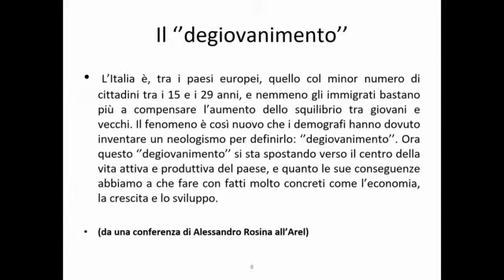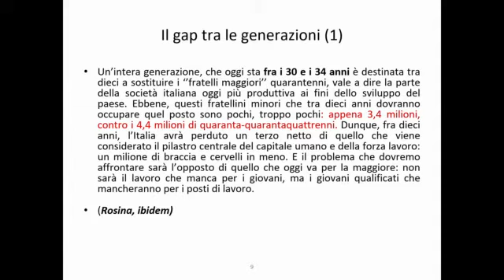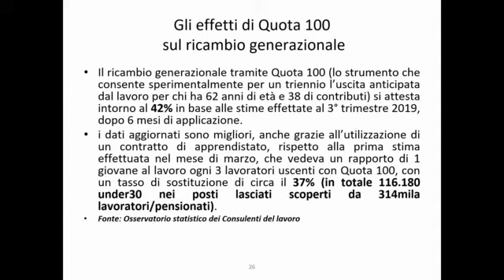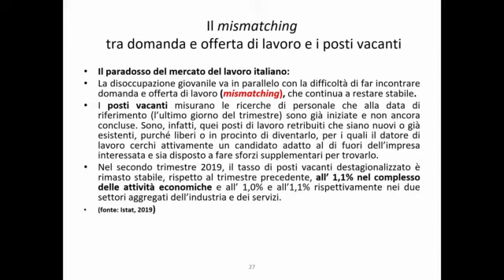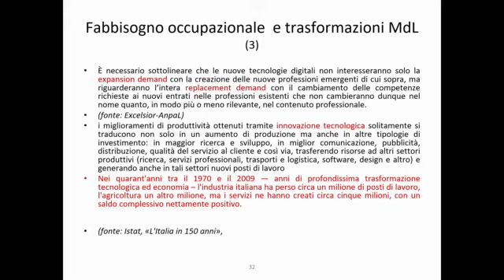Giuliano Cazzola interviene a "Una generazione avanti. Idee per l'Italia che verrà"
Bologna 18 gennaio 2020